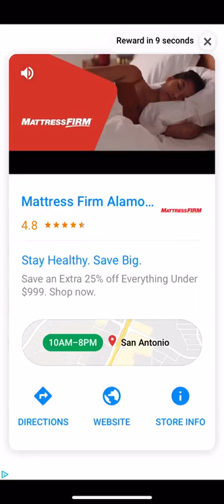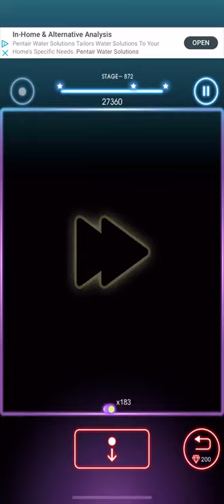Bricks Breaker Quest Level 872